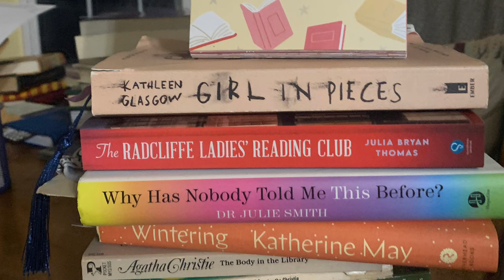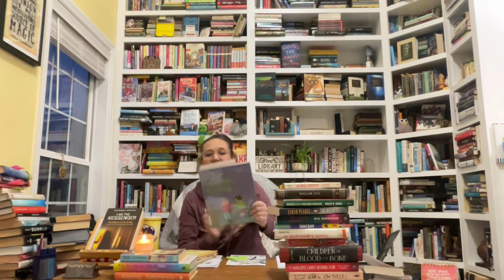Ep 45 Your Friendly Librarian: Agatha Christie, Murder, She Wrote, Sophie Hannah, Spring Reads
YouTube/BookTube Online Book Club? Wanna join? Read with me!
2022 Agatha Christie Author Study

Books I’ve finished since the last video: feedback, # books I’ve read this year
March 2024
16 Christie- #39/#3 Tommy and Tuppence 1941 N or M?
17 Fletcher- #3 Rum and Razors: Murder She Wrote #2
18 Hannah- Closed Casket: #2 New Hercule Poirot

Revisits/corrections/updates:
Seasonal
Cummings- in Just- spring 18
Engelbreit- Spring 7, 16, Autumn 15,16,23,25
Hundreds of Things to Do on a Rainy Day 18
Levithan- The Lover’s Dictionary 20,44
 The Realm of Possibility
Zusak- 28,29
(The Book Thief)
I Am The Messenger- added a GR
TBR- UnderDogs
Flower- Criminally Cocoa
Flower- A5,44
Premeditated Peppermint- An Amish Candy Shop Mystery
Farm to Trouble: Farm to Table
Review McGuire Beautiful disaster- read-alike of Ice Breaker in ep 44
Diane Mott Davidson’s Goldie Bear Culinary Series Hallmark
 Dying for Chocolate
(Flynn- 19,44
Gone Girl, Dark Places movie)
Duffy Brown Two Dames on a Train info
Consignment Shop Mystery...Duffy Brown (last #1 Iced Chiffon next)
Brown- Iced Chiffon 13
Cycle Path
High Cotton
Camper and Criminals
Holiday Cozy Mystery
Kappes- Trapping, Turkeys, and Thanksgiving
YA lit class choices- separate video
Bookish haul: My hauls include books I have and have not read that I have thrifted or purchased from thrift stores, independent bookstores, and retailers such as Target, Barnes and Noble, and Amazon. We are equal-opportunity book haulers over here. will include some recommendations and some TBR shelf additions.
Ectetera Coffeeshop
Songs for Caged Birds
Goodwill Wilmington 2.99
Craig- Murder at a Vineyard Mansion- Hallmark series
Riggs- Hollow City
Free Little- Fayetteville
Pearse- The Retreat
Free Little- Lorelei/ Colerain
Sheridan- All The Little Raindrops
Korman- Slacker
Half Price- Colerain
Christie- At Bertram’s Hotel
Books to movies:
Adeyemi- Children of Blood and Bone 7,8,9,10
(Wilkerson- Black Cake) 35
At Home in Mitford- Hallmark, Spectrum OD
Percy Jackson
I’m happy to be your friendly librarian.
All books I review on YT are reviewed on Goodreads and everything is linked to my Facebook.
Remember you can easily get access to most of these books by going to your public library or their website and plugging in your library card. Then download either Overdrive or Libby to manage your print/ebook/audio checkouts.
Let’s be social!
Goodreads: DaShannon - The United States (2,821 books)
Instagram: DaShannon Bunch Lovin (@dashannon) • Instagram photos and videos